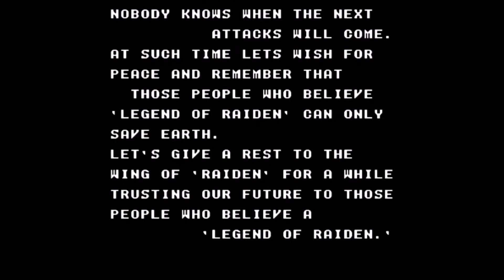Raiden Trad (Super Nintendo)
This is Raiden Trad for the Super Nintendo (SNES)

Warning! Infinite lives were used in this game!